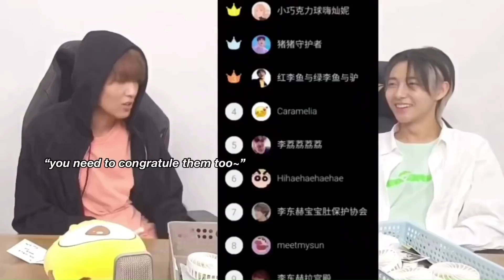nct dream huya highlights: S2 EP. 4 (haechan, renjun, jisung)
Haechan finally doing this broadcast AHHHHHH! Mark are you next or is that a bit of an ask? Been busy with exams so this has taken ages to upload, but i will be free of them soon! Hope you enjoyed this one!